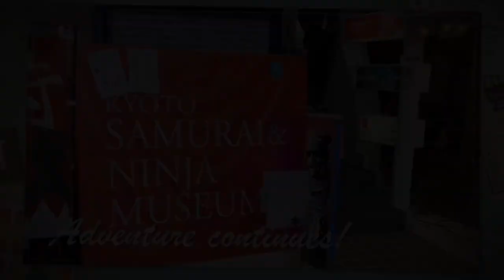Kyoto 3 day trip in December 2019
Roaming around clueless in Kyoto. Need better preparation next time I guess...

교토 구경 3일.

Sorry for crappy music edits (smh).

Credits to iMovie for providing music here and there.